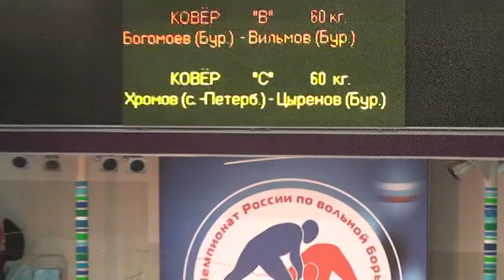60 kg qf Khromov vs Tsirenov